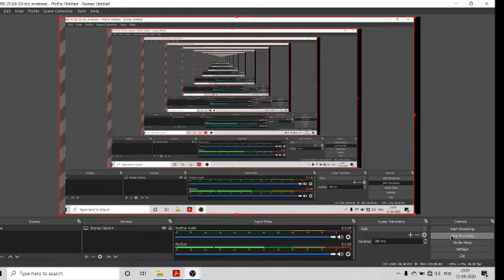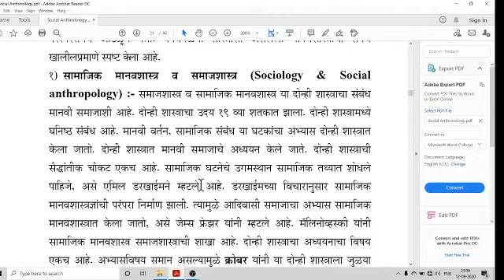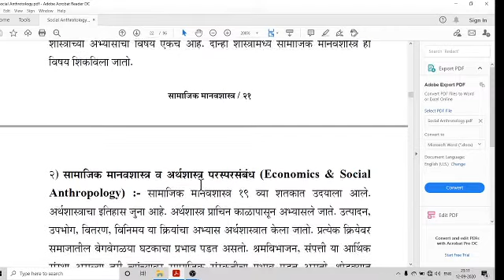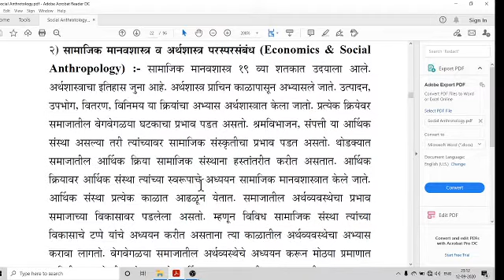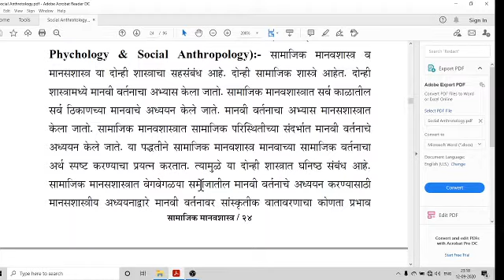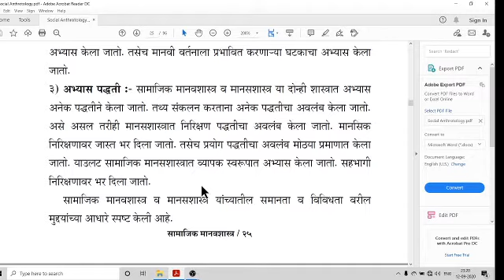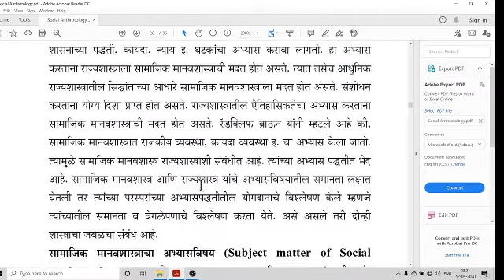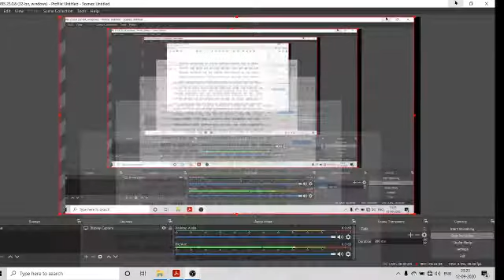Relation of Social Anthropology with other Social Sciences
Useful for Students of B A Final Year of Sant Gadge Baba Amravati University and the Students preparing for Competitive Examinations.